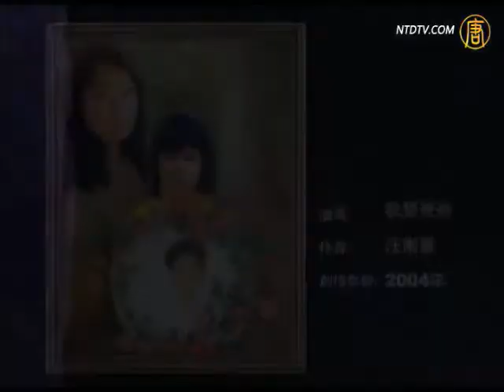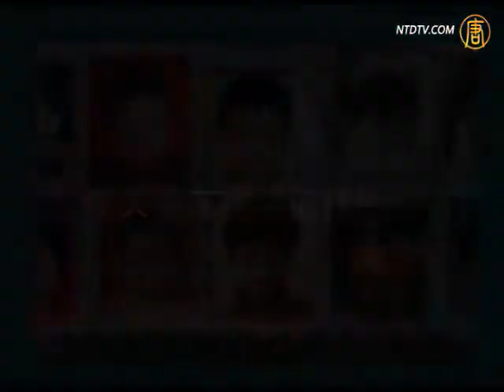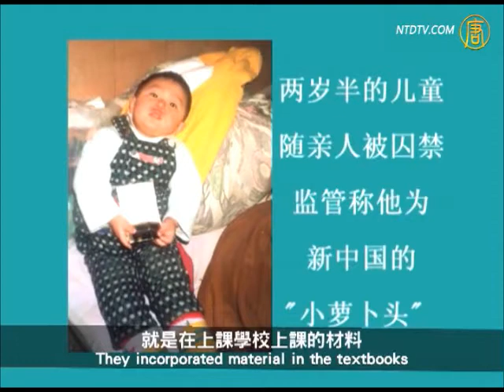A Family Tragedy in China under the Communist Rule (1/4) 在中国共产党统治下的悲剧 (1/4)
--- Falun Dafa (Falun Gong) Around the World! 世界各地的法轮大法（法轮功)

【新唐人2005年11月5日】【细语人生】（231）中国大陆今天还在发生的故事(上)：中共迫害法轮功，连儿童都不放过。

 当时正是寒冬时节，妻子与3岁的孩子被挡在冰冷的门外，寒冷的北风吹过，加之屋内对好人的非法审判，一时间凄凉之意颇浓。这一幕让人心酸，让人落泪，好似被定格在那里，令人不忍目睹！这凄惨的一幕又被孩子看见...